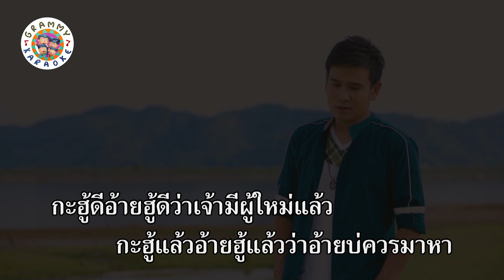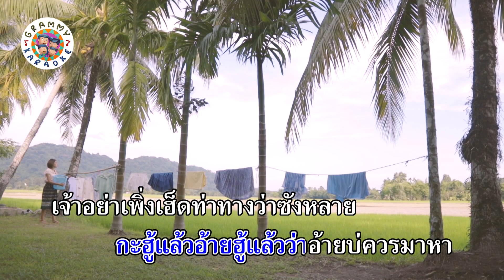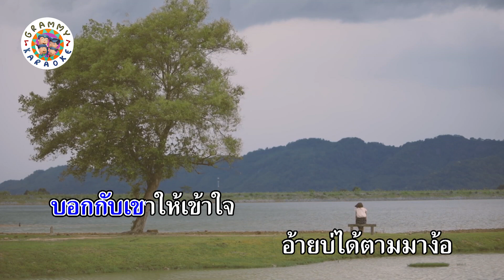คาราโอเกะ มันเป็นย่อนหยัง - ไผ่ พงศธร